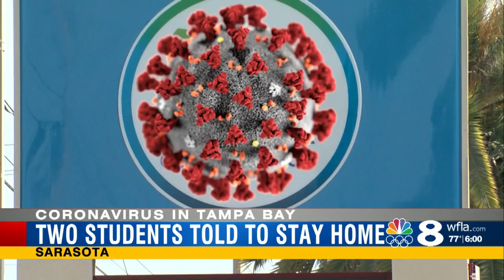2 Sarasota County students ‘excluded from school’ due to contact with coronavirus patient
2 Sarasota County students ‘excluded from school’ due to contact with coronavirus patient